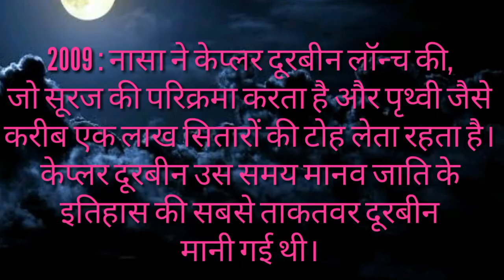History of 7th March || What happened today in India & World || Gk in Hindi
In this video you see some amazing facts which happened today.
If you like this video then share to other students.
See you in next amazing video.
Till then...
" Keel learning ".
" Keep reading ".